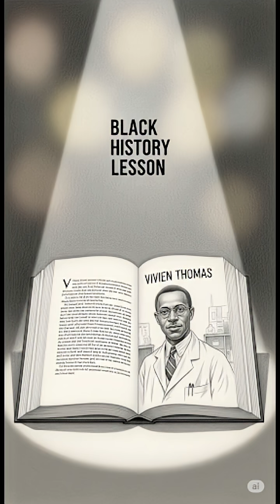The Inspiring Story of Vivien Thomas: The Black Pioneer Who Revolutionized Heart Surgery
Discover the remarkable journey of Vivien Thomas, an African-American surgical technician who, despite systemic racism and lack of formal education, developed groundbreaking surgical techniques that laid the foundation for modern heart surgery. Learn about his pivotal role in treating "blue baby syndrome" and his enduring legacy in medicine.